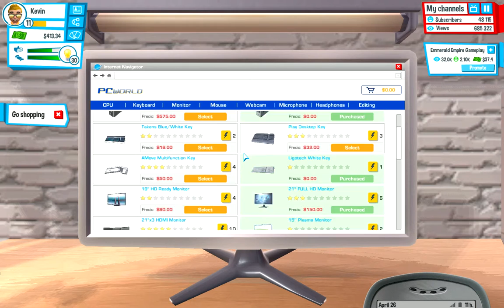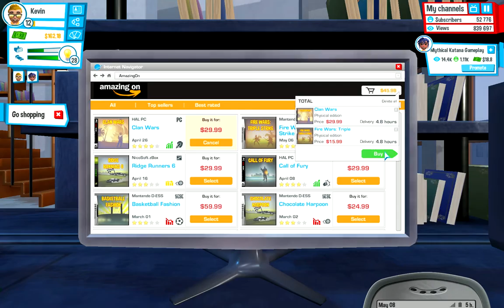Lets Play Youtubers Life - Part Seven - The famous 50k!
Playing a Alpha Game named Youtubers Life which is a mixture of Sims and Game Dev Tycoon, where you play as a person with their life of a Youtuber. Hope you guys Enjoy and support this for more parts.

Accidently said part Six instead of Seven, opps.